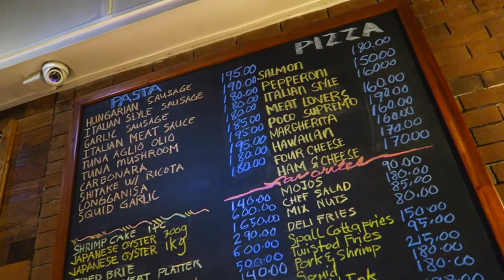SPICY NOODLES CHALLENGE!! | EJ Electric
I've been looking to collab to do the spicy noodles challenge since December and finally it happened! And maaaan why are these noodles invented in the first place!? 😂

Thanks to the Deli at Shaw for our venue and Kats and Jarred for being awesome!!

Let me know in your comments below what other videos you want us to make! Woohoo!!